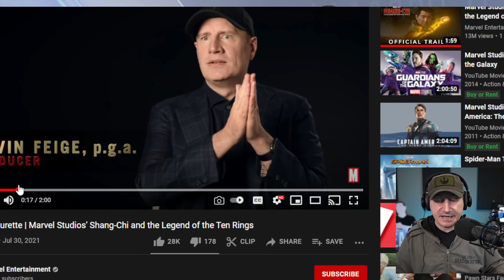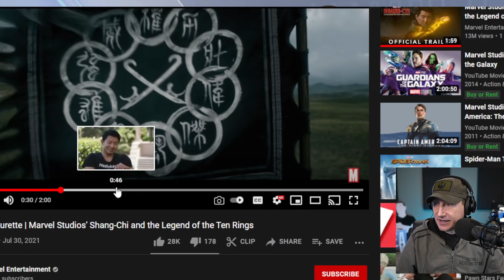Shang-Chi Iron Man Connection In New Promo Spot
Shang-Chi and the Legend of the Ten Rings (2021) - Shang-Chi, the master of unarmed weaponry based Kung Fu, is forced to confront his past after being drawn into the Ten Rings organisation.

Mic pre-amps

Streaming Software
Wirecast Pro